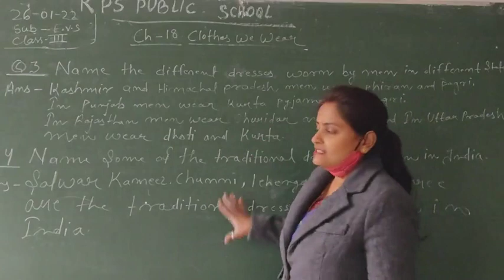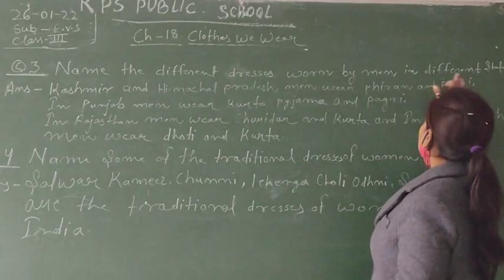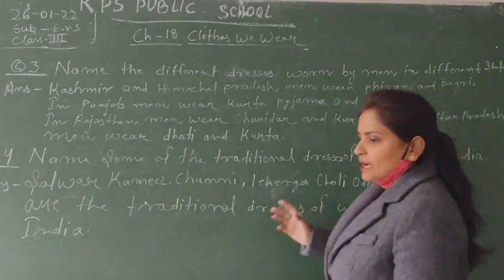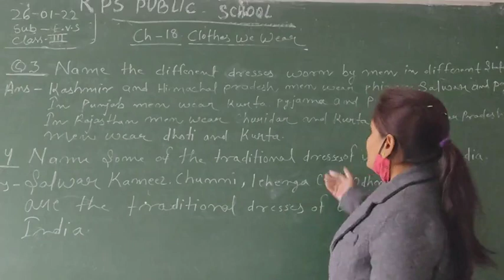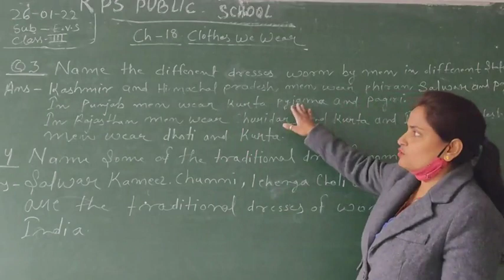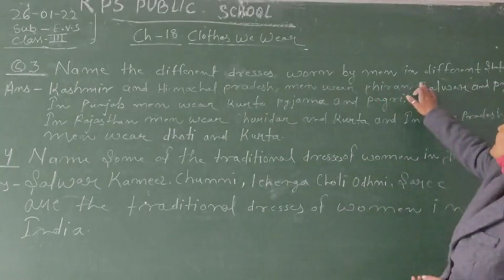DATE - 29 - 01 - 22 - CLASS - 03 - EVS - CH - 18 - CLOTHES WE WEAR